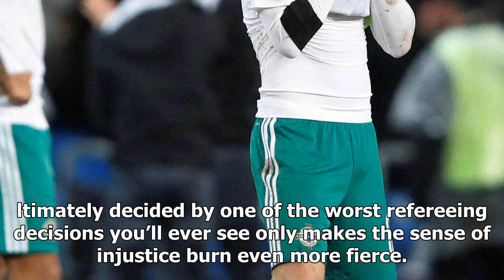Switzerland 0 northern ireland 0: michael o'neill's side fail to qualify for world cup 2018 after b